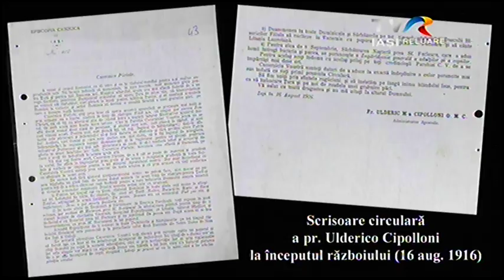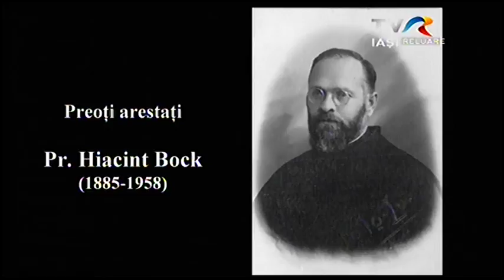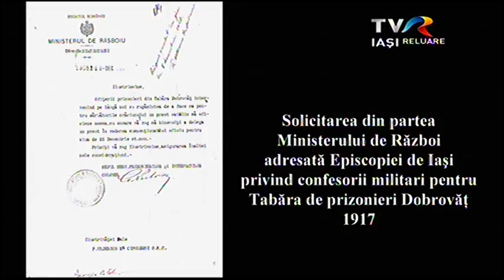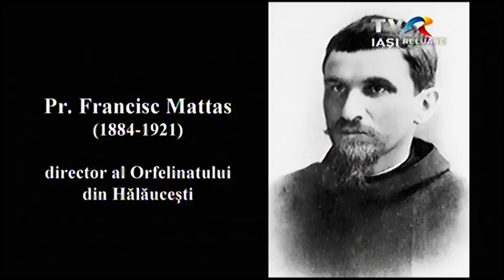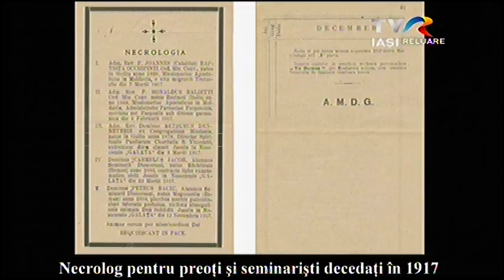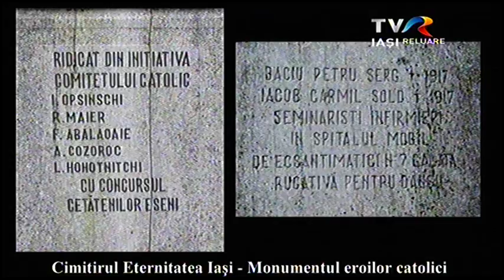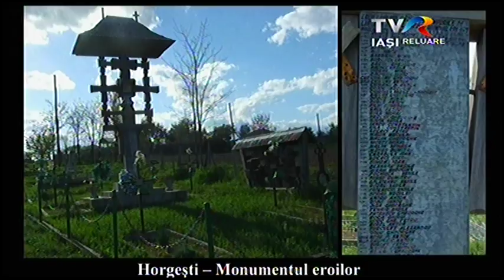TVR Iaşi, Lumina creştinului: Catolicii din Moldova în timpul Primului Război Mondial (9 iunie 2018)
Studioul din Iaşi al Televiziunii Române, în cadrul emisiunii "Lumina creştinului", sâmbătă, 9 iunie 2018, a transmis ediţia "Catolicii din Moldova în timpul Primului Război Mondial".
În această a 93-a ediţie a emisiunii "Lumina creştinului", a fost invitat în studio dr. Dănuţ Doboş, de la Departamentul de Cercetare Istorică al Episcopiei Romano-Catolice de Iaşi.
Moderatorul emisiunii este pr. Cornel Cadar, realizator: Sergiu Ciocoiu.